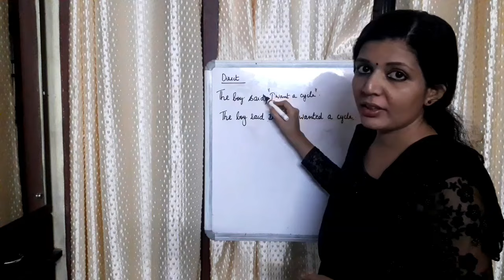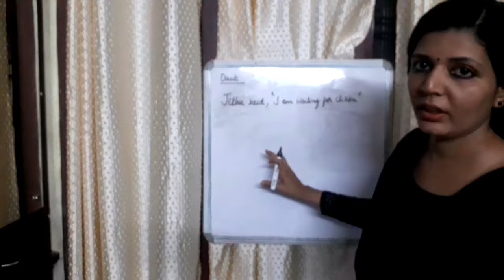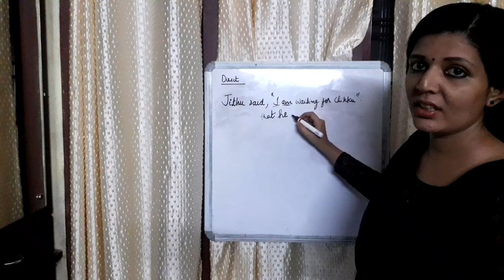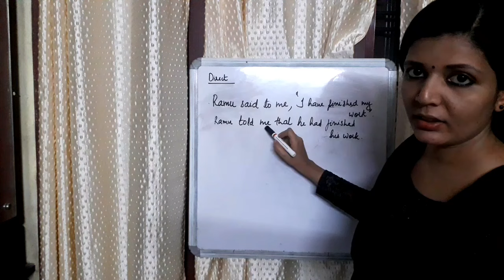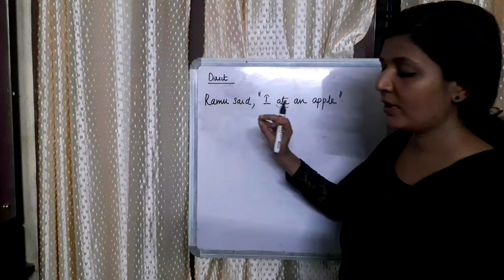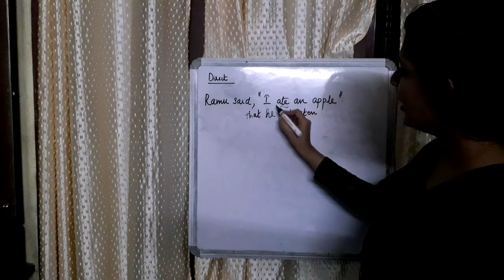Reported speech || Direct and Indirect speech in malayalam ||ENGLISH||part 1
pls watch  my video and send me your comments,hope this will definitely help you